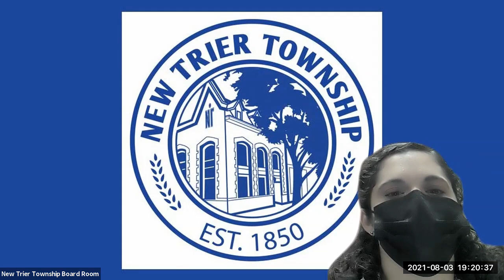New Trier Township Board Meeting, August 3, 2021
New Trier Township board meetings are recorded for public viewing. This meeting took place Tuesday, August 3, 2021 in Winnetka, Illinois. Residents are encouraged to view these meetings are reach out to their elected officials with questions and concerns.